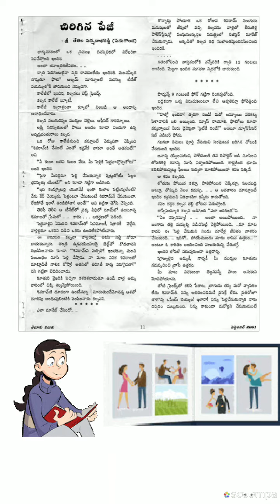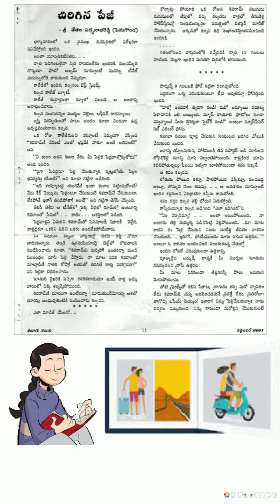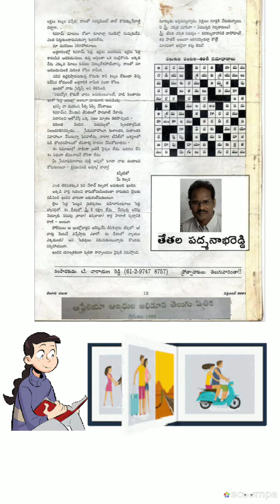కథ #❤️ "చిరిగిన పేజి" కథానికా👍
❤️ "చిరిగిన పేజి"  కథానికా👍